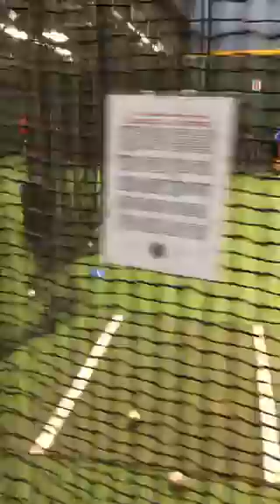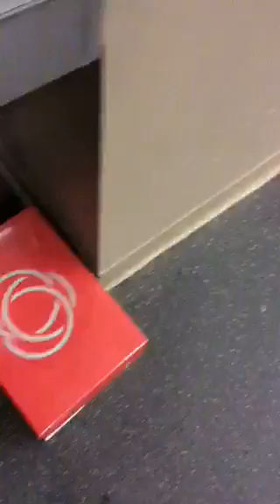Live Feed - AZ Fuel Baseball Training - Its All In The Game